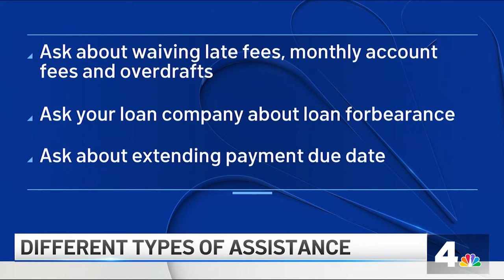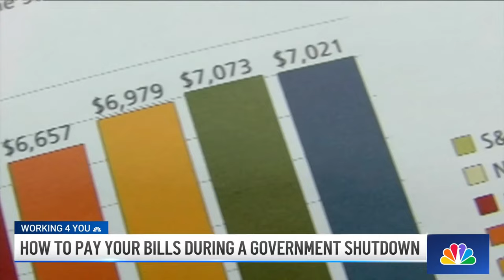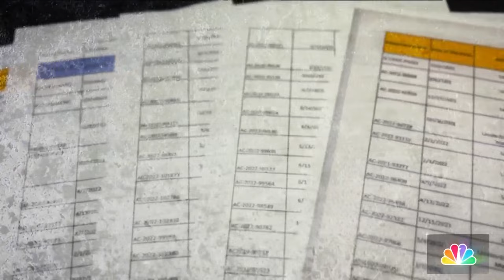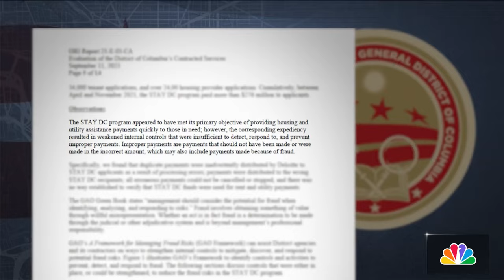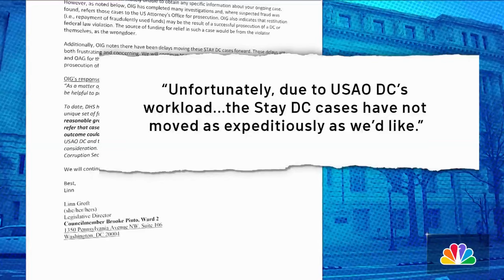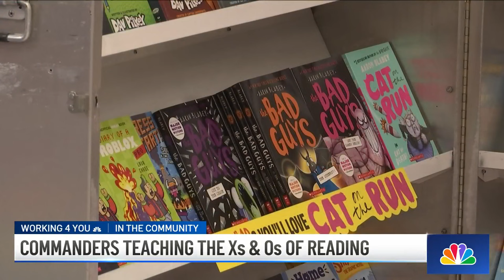DC businesses concerned about possible government shutdown: The News4 Rundown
As the clock ticks down to a potential government shutdown, the list of concerns grows around the D.C. area. Also in The News4 Rundown: Metro has teams in the transit system helping fight suicide, and Montgomery County will phase out gas-powered leaf blowers.